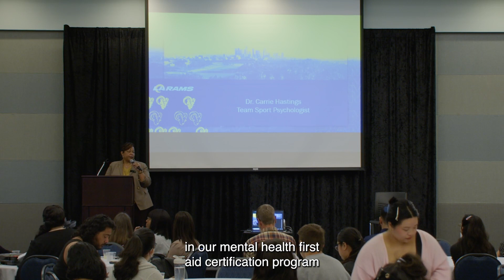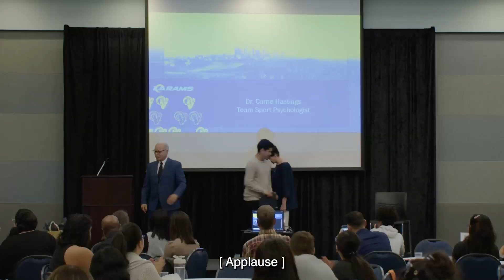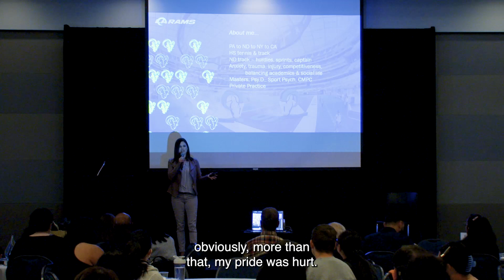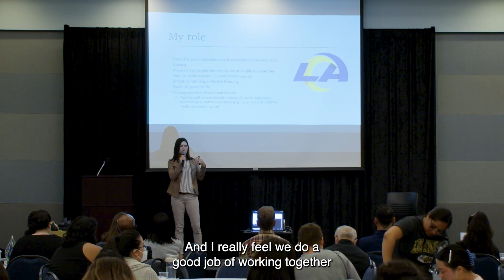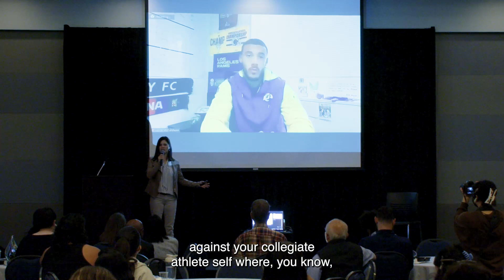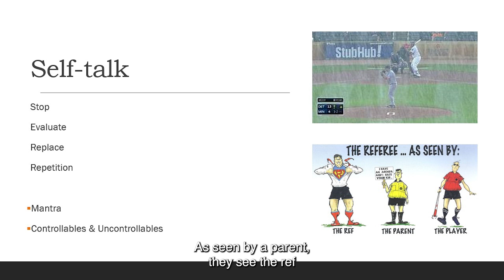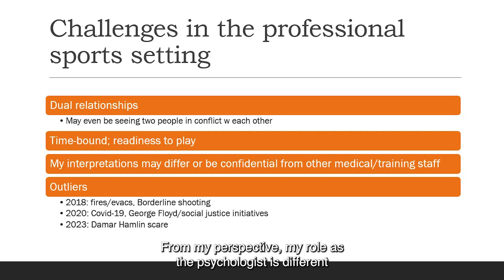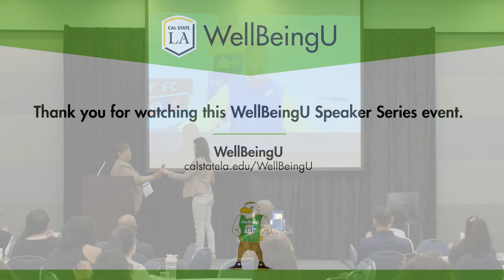Spring 2023 WellBeingU Speaker Series Dr. Carrie Hastings: Elevate Your Game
Dr. Carrie Hastings, mental health clinician for the Los Angeles Rams, will share her experiences working with Rams football players, provide insights into sports psychology, and explore ways to optimize mental health and emotional well-being—whether you’re an athlete or not.

Dr. Hastings will also be joined virtually by L.A. Rams wide receiver Lance McCutcheon.